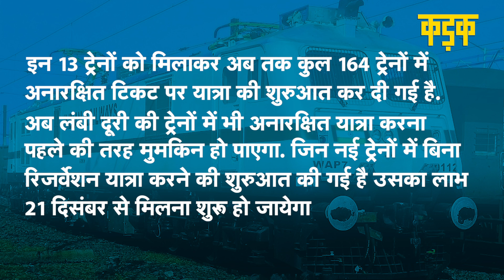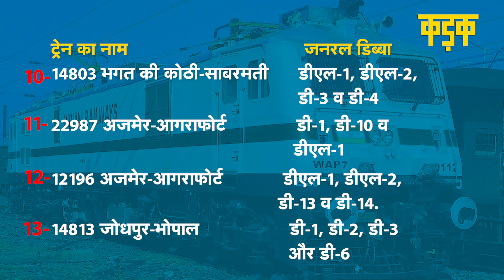बिना कंफर्म Reservation के जनरल टिकट पर इन 13 ट्रेनों में अब कर सकेंगे सफर| KADAK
कोरोना के लगातार कम होते असर के बाद अब रेलवे यात्रियों (Railway Passengers) के लिए अच्छी खबर लेकर आया है. उत्तर पश्चिम रेलवे (NWR) ने 13 ट्रेनों में अनारक्षित टिकट (Without Reservation) की सुविधा फिर से शुरू कर दी है. इनमें लंबी दूरी की ट्रेनें भी शामिल हैं. कोरोना काल में सभी ट्रेनों में रिजर्वेशन के जरिये ही यात्रा संभव थी. इससे सबसे ज्यादा परेशानी मजदूर तबके को हो रही थी. क्योंकि वो अक्सर जनरल बोगी में सफर करते हैं. मजदूर तबका रिजर्वेशन का खर्चा नहीं उठा पाते थे. अब एक बार फिर से रेलवे सभी ट्रेनों में धीरे धीरे जनरल बोगी की शुरूआत कर रहा है. इसी कड़ी में 13 और ट्रेनों में फिर से अनारक्षित टिकट पर यात्रा की जा सकेगी.